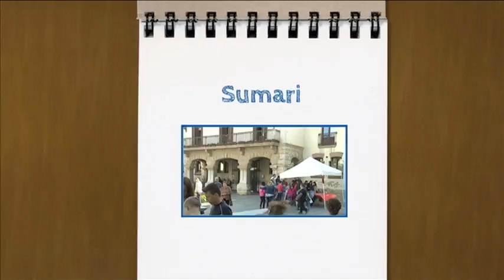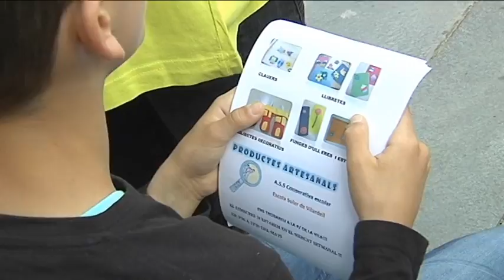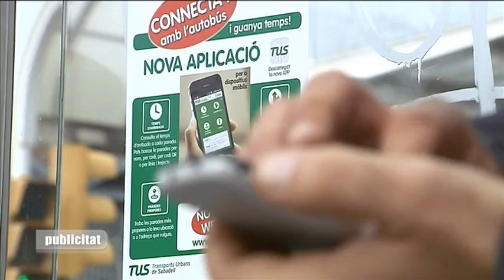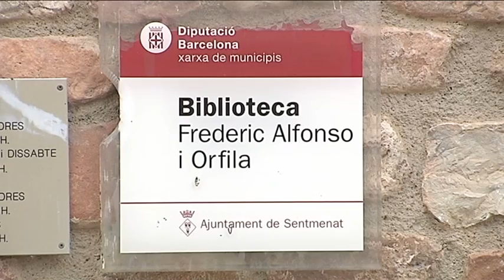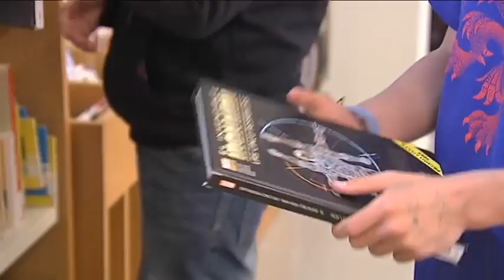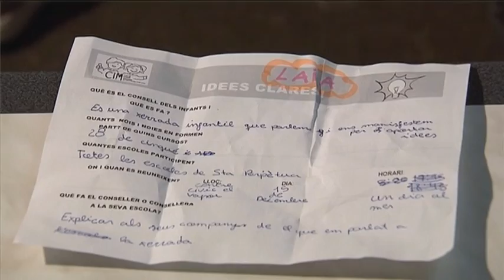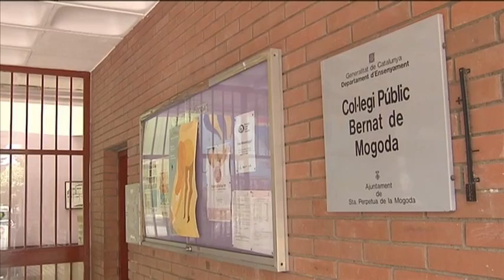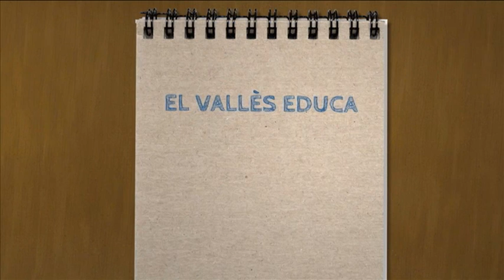El Valles Educa dimarts 31-05-2016 de Canal Terrassa